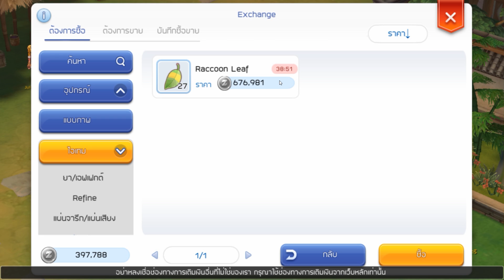Ragnarok M: Eternal Love | #1 เทคนิคการหาเงินเกือบล้านภายใน 5 นาที !!